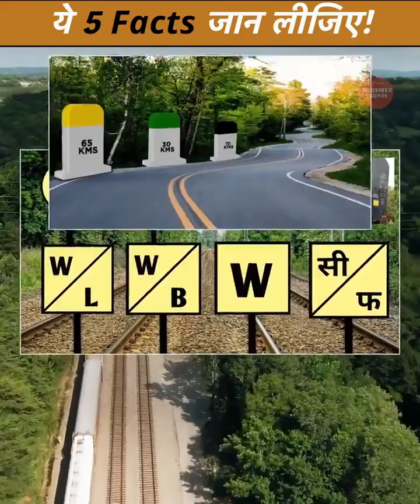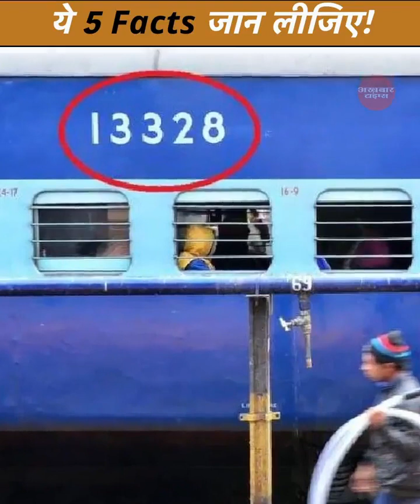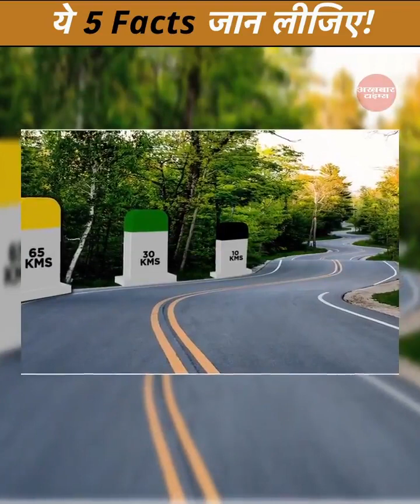Asia Cup 2023 | Asia Cup 2023 Live | India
Asianet News Live | Asia Cup 2023 | Asia Cup Live | Asia Cup 2023 Live | India | important facts @Harsh_innovative